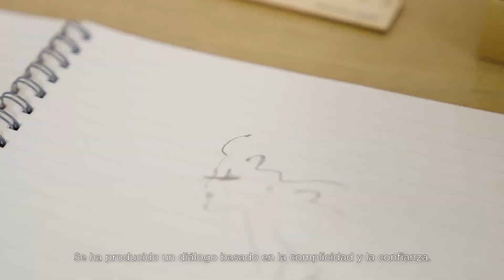Ines de la Fressange x Mobalpa | MOBALPA ES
Mobalpa convierte cada proyecto en un diseño personalizado hasta en el más mínimo detalle, sin perder de vista las tendencias y alejándose de lo convencional.
Con esta firme voluntad, la marca europea hace historia a través de unas colaboraciones cada vez más rompedoras.
Este año, vuelve a demostrar su talento en el arte de lo hecho a medida y la personalización colaborando con todo un icono de la elegancia francesa…

¡Atrévete! Dé rienda suelta a sus ideas.
Para un interior único.
Único, como tú.